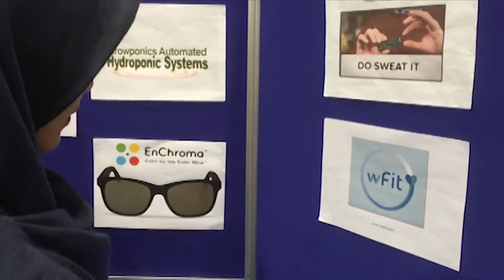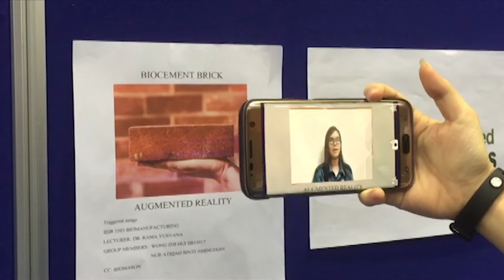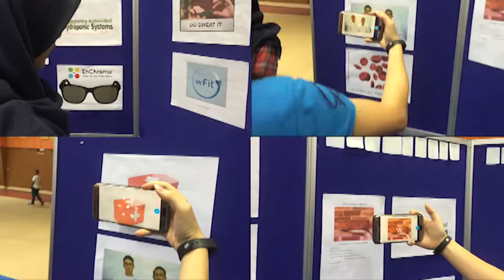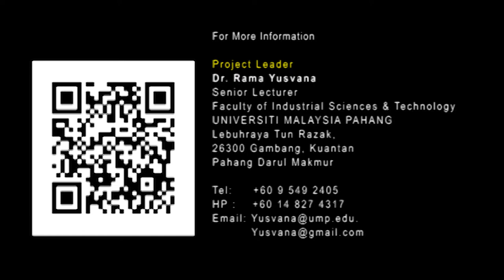Augmented Reality: Turning Lecture Notes Into Video Explanation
Video describing application of Augmented Reality (AR) Technology in Teaching & Learning process in the 4th Industrial Revolution (21st Century Pedagogy).

STANDARD MUSIC LICENSE
Envato Market
Author: ALEX_BESSS
Title: The Inspiring & Uplifting Cinematic Trailer